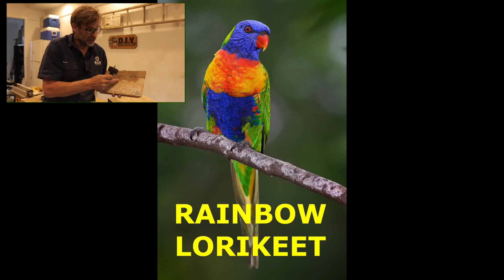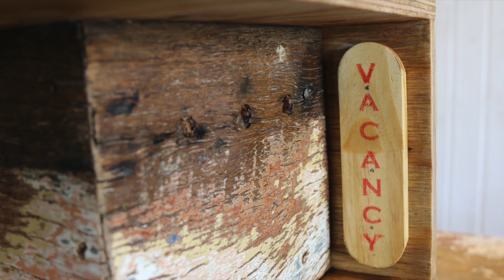Cómo Hacer Una Casa Para Pájaros. ¡Fácil, Rápida Y Barata!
Cómo hacer una impresionante casa para pájaros a partir de materiales viejos. Una casa para pájaros es genial para toda la familia y esta casa para pájaros no puede ser más fácil de hacer. Las casas para pájaros pueden ser de distintas formas y tamaños. Por eso, es una buena idea investigar qué dimensiones son las más adecuadas para tu casa para pájaros, en función de la clase de pájaros que estés intentando atraer. ¡Mira el video y dame tu opinión!

Las voces de DIY For Knuckleheads en Español, han sido generadas por los programas de traducción superinteligentes de Papercup. En Papercup queremos ofrecerte los videos de tus canales favoritos en tu propio idioma, así que disfrútalos y disculpa cualquier error.